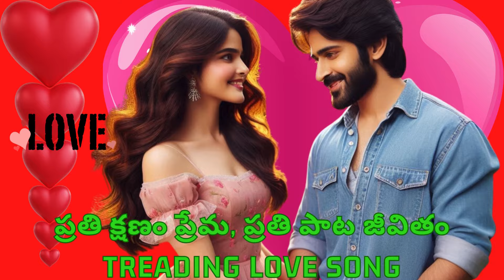ప్రతి క్షణం ప్రేమ, ప్రతి పాట జీవితం treading love song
ఈ పాట ప్రతి క్షణంలో ప్రేమను, ప్రతి నోటాలో జీవన ఉత్సాహాన్ని పంచే మధుర గానం.
ప్రతి పదం హృదయాన్ని తాకుతూ, ప్రేమలో కొత్త భావాలను రేకెత్తిస్తుంది.
సాహిత్యం, సంగీతం కలిసిన ఈ పాట ప్రతి ప్రేమికుల మనసును ఆకట్టుకునేలా రూపొందించబడింది.
ప్రేమకు జీవన్మూలం, సంగీతానికి ఆత్మ అని నిరూపించే హృదయస్పర్శక గీతం ఇది.
ఈ పాట వినేవారిని ప్రేమలో విహరించేలా చేసి, సంగీతంతో మంత్రపాటును కలిగిస్తుంది.

Appeal to Listeners:
ఈ పాట ప్రేమను జీవితానికి అద్భుత రాగంగా మార్చుతూ, ప్రతీ హృదయాన్నీ కలవరపెడుతుంది.